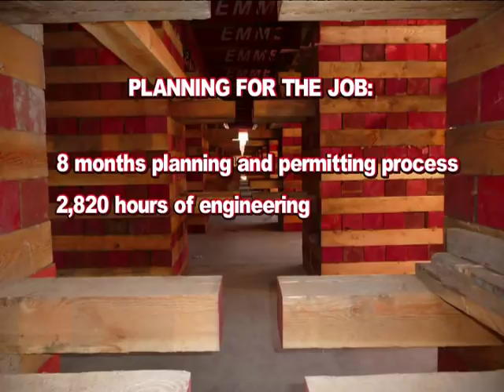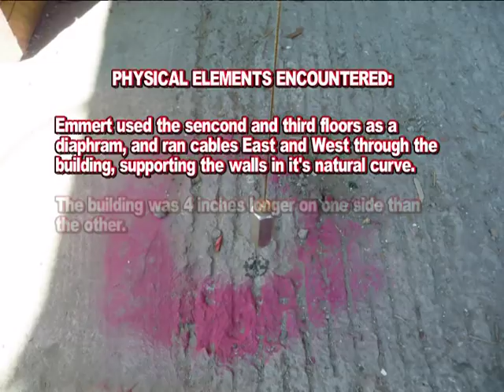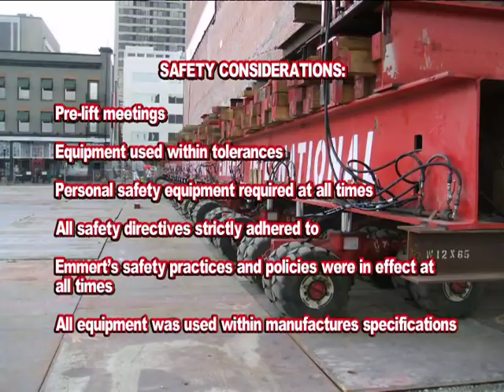Odd Fellows Building Move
Emmert International was contracted to move this Historical Building in downtown Salt Lake City, UT.  The Odd Fellows Building was considered a historical building and unable to be demolished, with the expansion of the court house needed this building needed to be moved.  Other companies in this industry called this project impossible, Emmert International Proved otherwise and moved the building without any issues or problems.